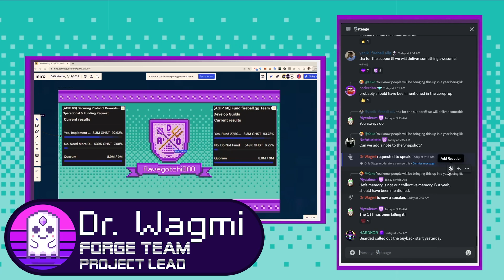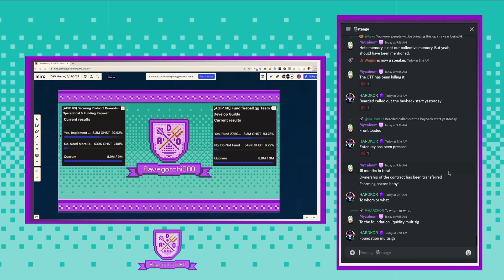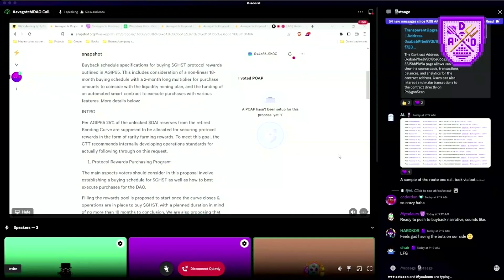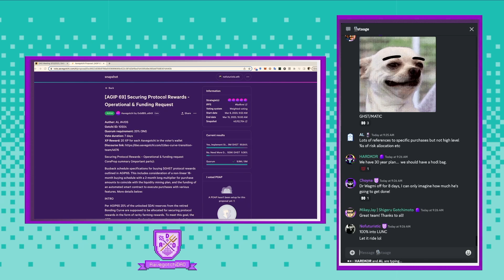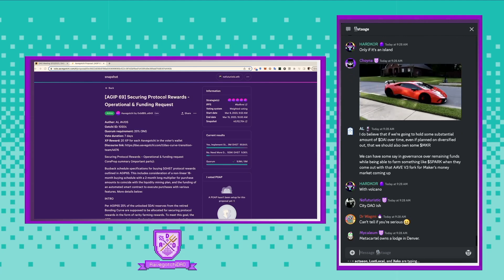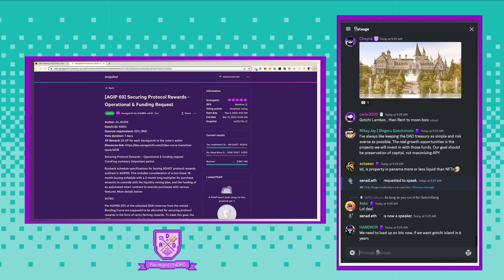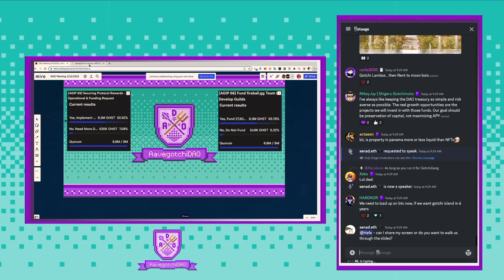​@Aavegotchi DAO Meeting March 12th, 2023 - DAO Treasury Management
During this week's @Aavegotchi DAO Meeting, Dr. Wagmi took the stage to discuss management of the DAO Treasury including GHST buybacks

Here is a clip of the full discussion.